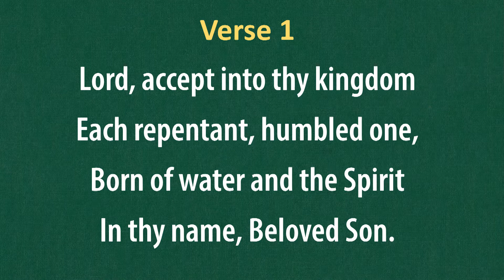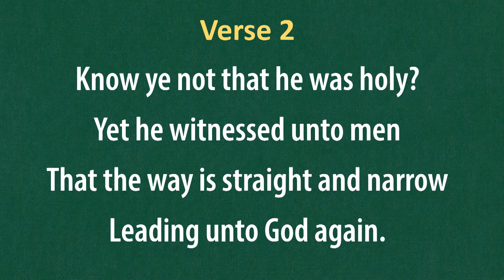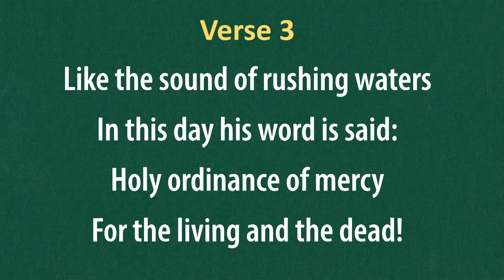(#236) Lord, Accept into Thy Kingdom (LDS Hymns - piano with lyrics)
"Lord, Accept into Thy Kingdom"

Text: Mabel Jones Gabbott